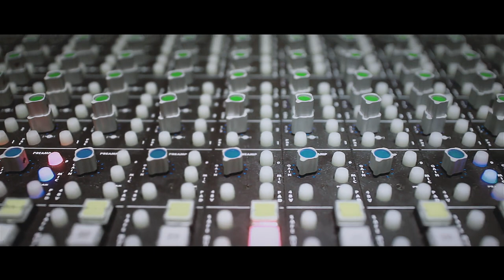OST: Restrictions - Hot-Blooded Youth 《热血少年》片尾曲《戒》| iQIYI